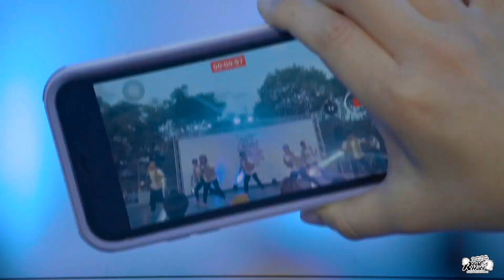020怎麼那麼慢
歡迎洽詢
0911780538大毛